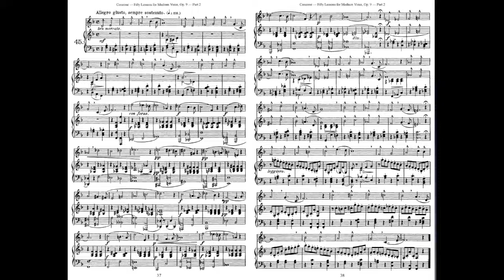Concone op9 n45 échauffement à la tierce inférieure